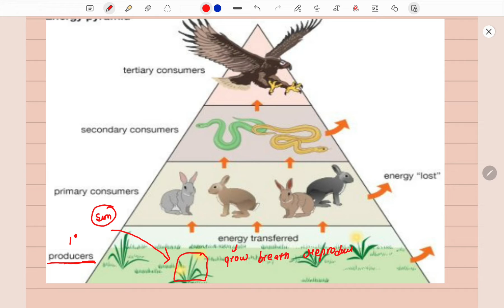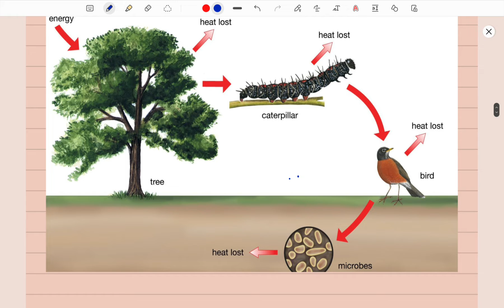Ecology Basic || Csir NET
ABOUT  SCIENCE  STATISTICS- This channel  will have for different exam and basic clearance -   biology/lifescience lecture video NEET/ B.sc/M.sc/lifescience/all science  exam  (in Hindi English)

SCIENCE STATISTICS  is created to spread the knowledge  Basic concepts  of science  and life science  by sharing  all this free science  lecture video .

Life science
General  science
Science  GK
Biology  GK question
ICMR General Science
Biology important term
Chemistry important term
NEET
M.SC ENTRANCE
NET
GATE
ICMR
DBT
ICAR

KEEP SUPPORTING